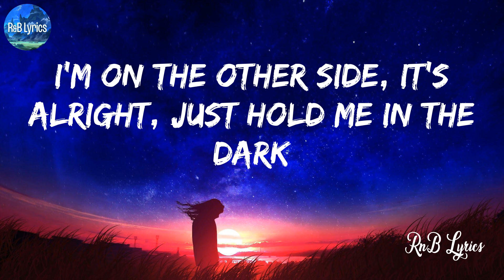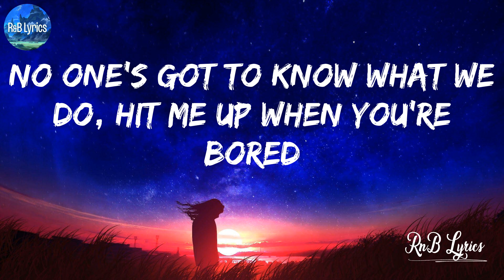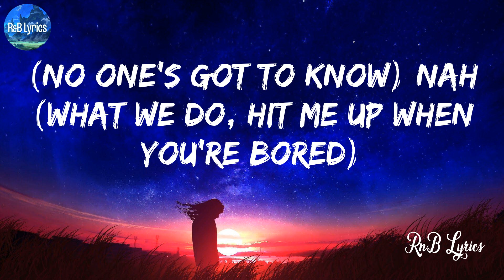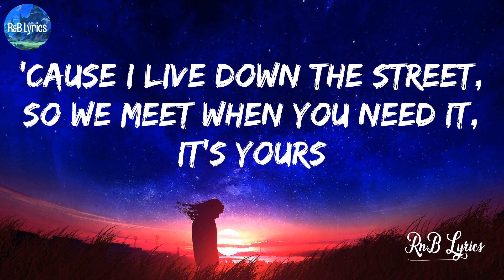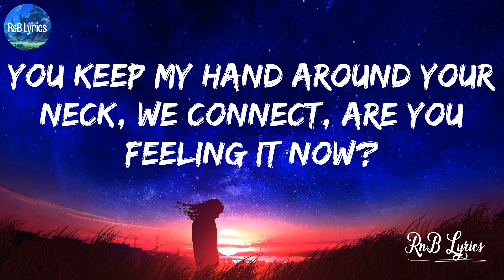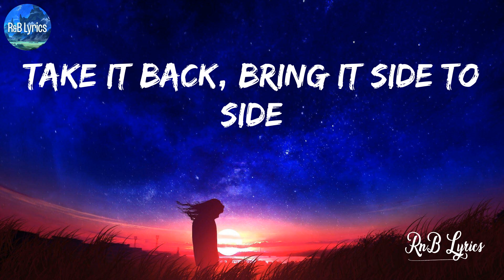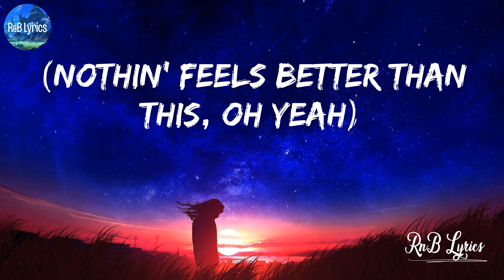Better - Khalid (Lyrics)